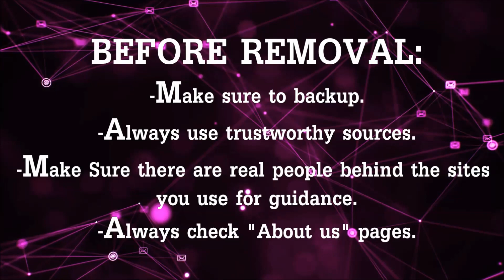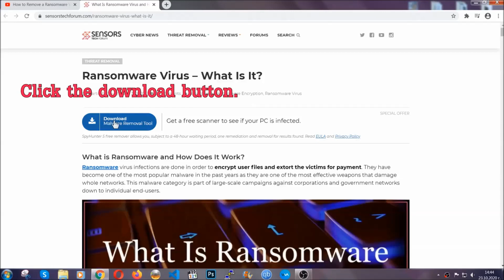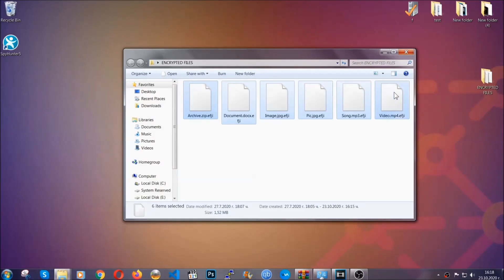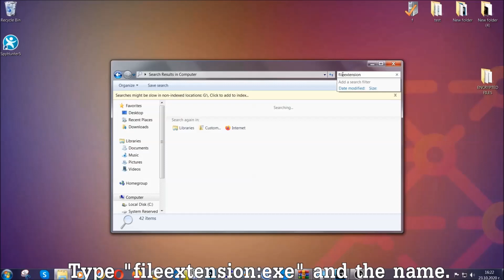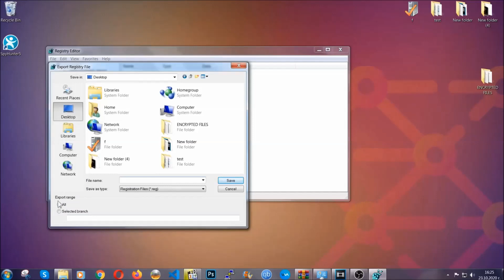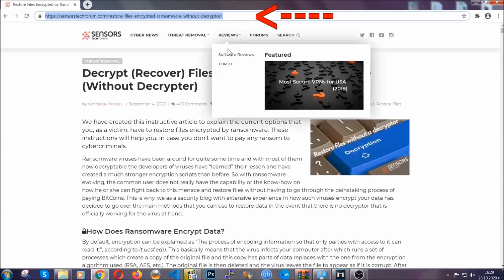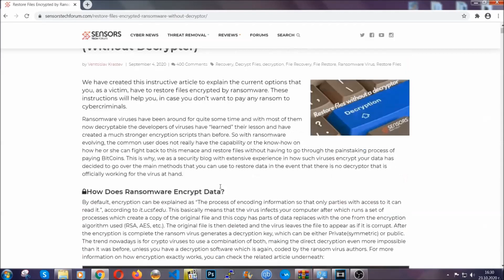LMAS Virus [.lmas Files] Removal & Decrypt Guide [Free Fix Steps]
00:00 Start
00:50 Automatic Removal
02:00 Manual Removal
05:13 File Recovery

If your computer has been infected by the LMAS Ransomware and your files are not .lmas and cannot be opened, then you have been affected by the latest variant of the well-known ransomware cryptovirus family, called STOP/DJVU. The main purpose of this infection is to get you to pay ransom in BitCoin to the people who are behind this virus. The main idea behind this infection is to extort you into following the instructions behind the _readme.txt ransom note the crooks post on your computer after infecting you with this virus. Watch this video to learn how you can remove LMAS Ransomware and how to try and get your files to work again.